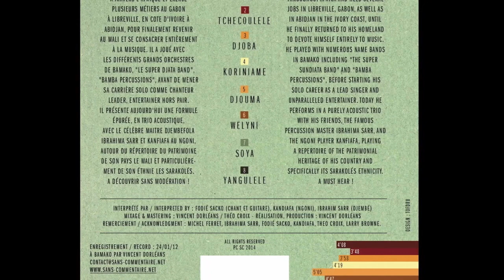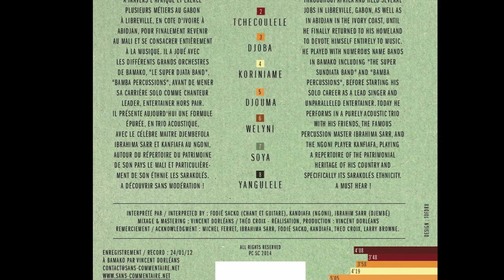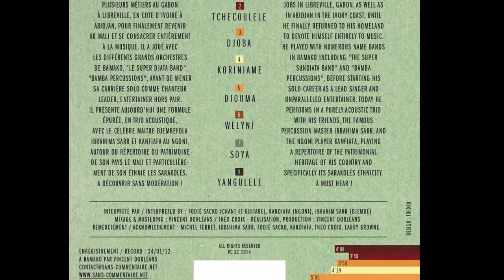Barosso - par Fodié Sacko